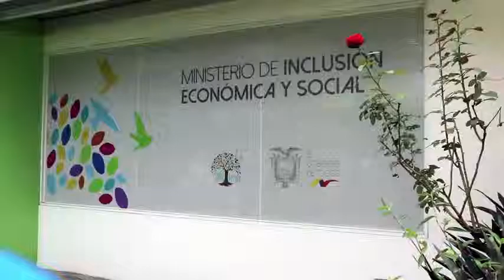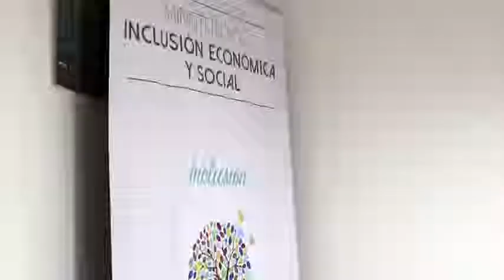GAD-PUERTO LÓPEZ RETOMARÁ CONVENIO CON EL MIES EN EL 2019.